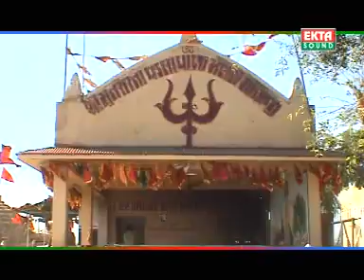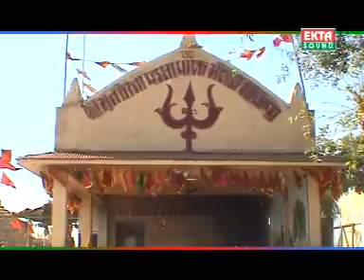Aa Popat Mode Meladi Maani Vat | Kanu patel | Gujarati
Singer : Kanu patel
Album : Popat Mode Meladi  Maa Ni Vat
Music Director : Ikabal Meer
Video Director : Raju Patel
Producer : Ramesh Patel
Label : Ekta Sound